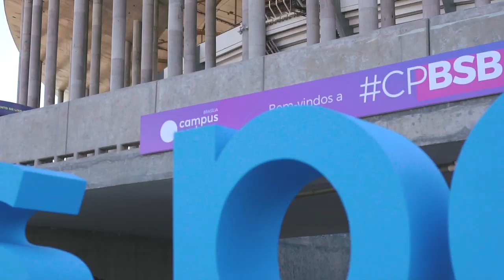CPBSB3 | Dia 1 | 19/06/2019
Vídeo resumo do primeiro dia de CPBSB3.